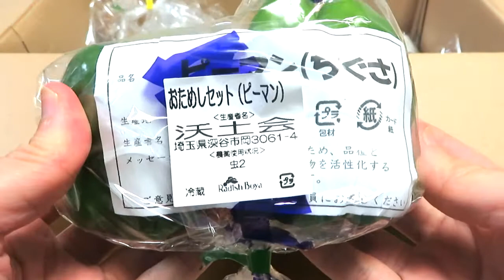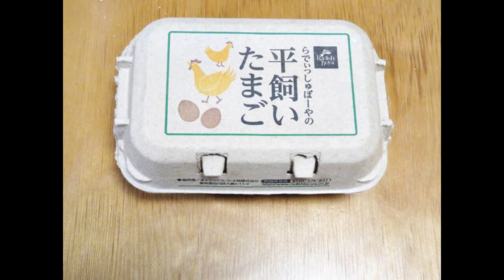らでぃっしゅぼーやのお試しセットがお得で主婦にはうれしい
有機・低農薬で育てた安心安全なお野菜を自宅まで届けてくれる「らでぃっしゅぼーや」。
そのお得なお試しセットを注文してみたよ。